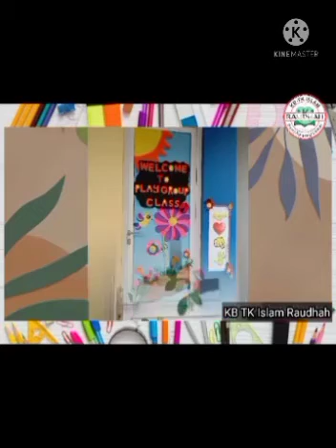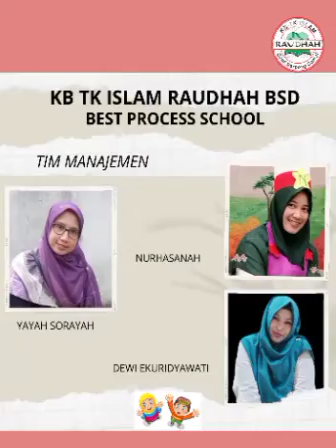31 Juli 2021